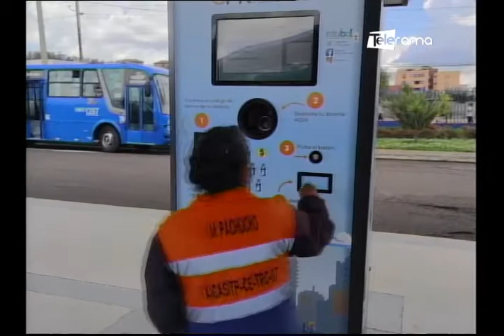Desde la Mitad del Mundo 10-09-2021